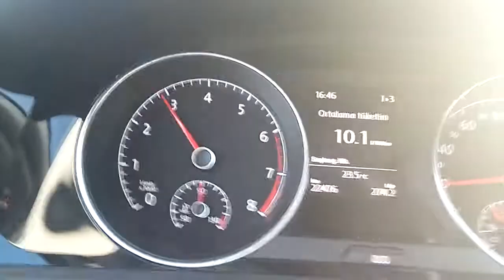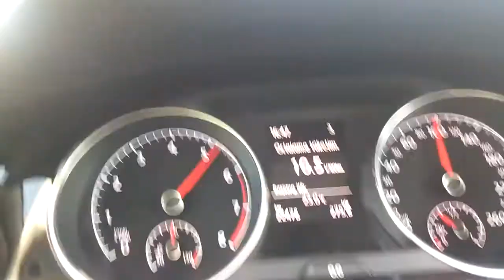vw golf 7 1.4 tsi dsg triptonik F1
vw golf 7 Dsg triptonik F1